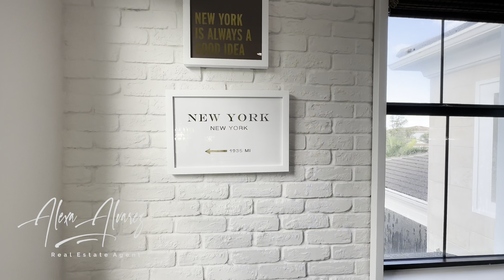The Most Beautiful Model Home: A Jaw-Dropping Modern Design Tour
housedesign luxuryrealestate luxuryhomes Touring model luxury home in Palm Beach 🔥 Looking to buy or relocate to Florida ➡️

Key Moments

0:00 Intro
0:23 Pool Table / Bar Area
1:45 Home Office Decor Ideas / Pink
2:59 Open Concept Area / Luxury Decor Ideas
3:07 Kitchen Decor Ideas
4:37 Pool Area Ideas
5:38 Owner's Room Decor Ideas
6:24 Owner's Bath Ideas Walking Shower / Tub
7:28 Second Floor
8:04 Room Decor Blue / Boys
8:51 Football Decor Ideas for Room
9:21 I love New York Bedroom Decor
10:51 Overview floor plan
11:22 Contact Alexa Alvarez Realtor

My mission on this channel is to show tours of real homes for sale, whether new construction or resale.